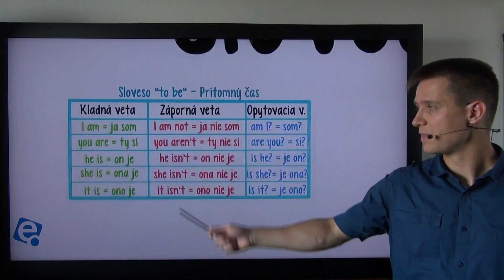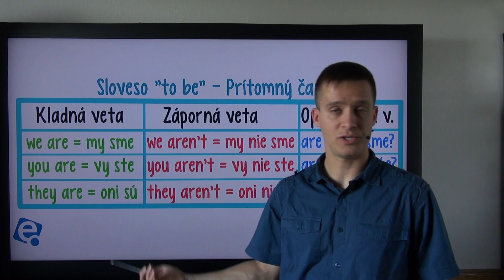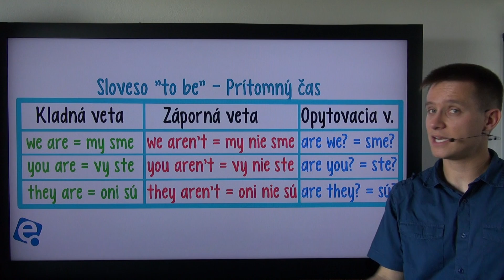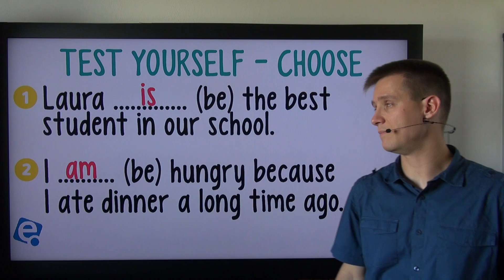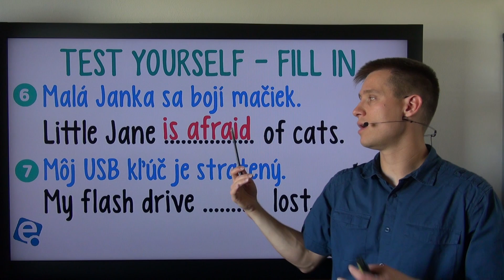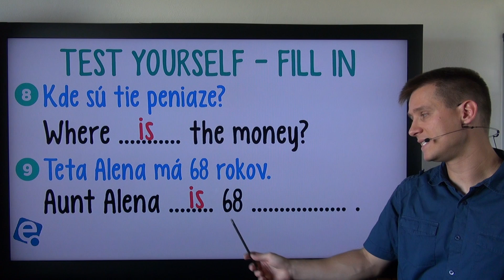PRESENT SIMPLE V20